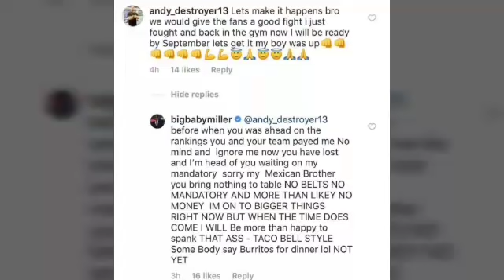(Duck Chronicles) Jarrell "Big Baby" Miller Rejects Andy Ruiz Calling Him out!!!